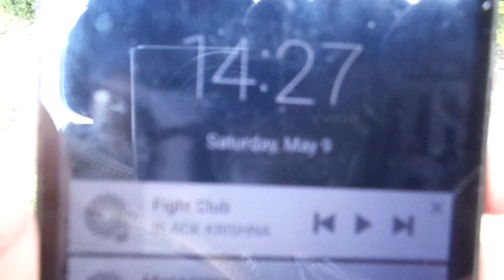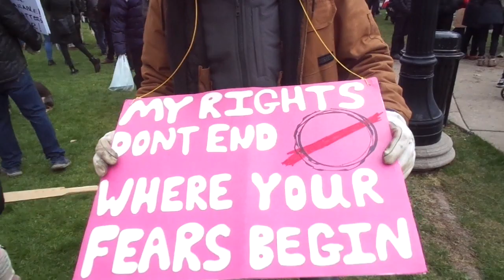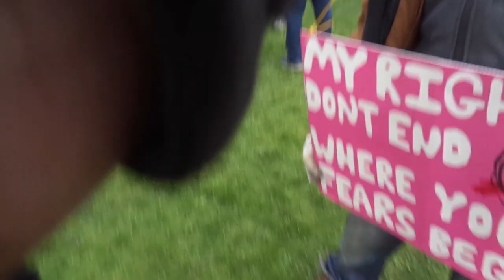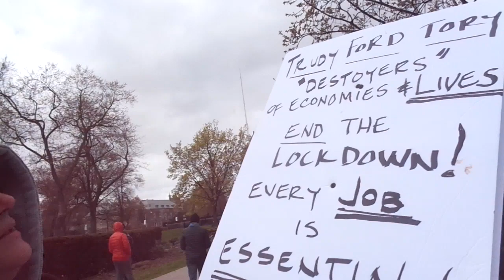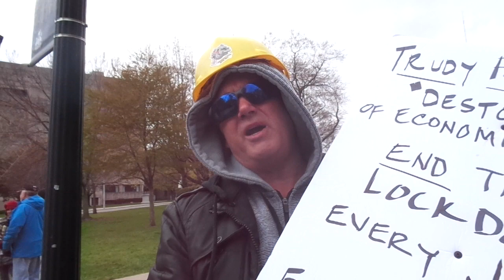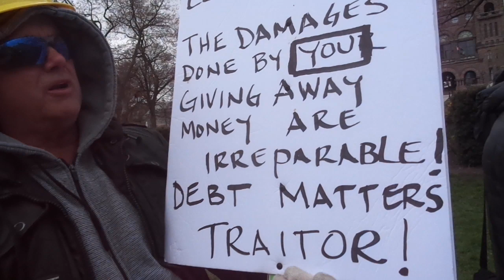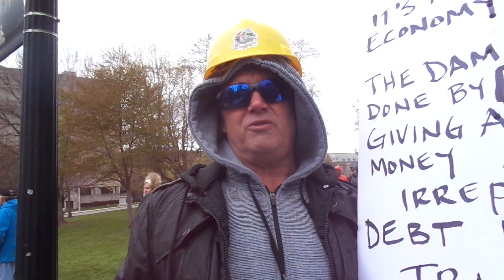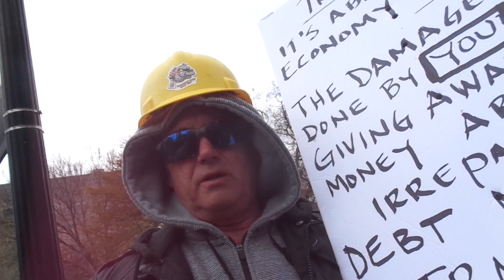RAW VIDEO: Friendly Toronto Anti-Lockdown Protest - May 9, 2020 - 500 Strong! - Free To Use - 13/13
FYI - the end of this video shows us confronting otherwise nice cops, they should've answered when we first asked, but we found out later it was fine for them to block traffic to allow protesters to leave with no other easy ways to cross the street - Ed - Free raw videos for anyone to use to make videos, re-post, share, etc. - Download using - YouTube - BitChute - Filming and interviewing at Toronto's friendly May 9, 2020 anti-lockdown protest 12 - 3 pm at Queen's Park with about 500 people, including families and kids and nice cops braving a cold day with warm hearts to fight for freedom. A great day in Canadian history for a great future.

Polite patriots worldwide help neighbours offline respect and talk well and teach kids to. It's happening naturally with this "crisis" since people want to be nicer in case they need help. Can we handle risks, cops and critics? This simple plan always works:

Small flyers easy to accept about COVID-19 and more. Locally help neighbours think for themselves in non-threatening ways if they want to research on their own first. 8 - 10 per black and white 8.5" x 11" page. MS PowerPoint copies to change content. Print and cut cheaply. Locally share everywhere.

Protest to show numbers and trade emails to do more. Polite patriots can post ads for local meetings, enjoy meals, speak freely, become friends, feel like acting, use meet and greet tables to discuss with neighbours and share posters, flyers and DVD's to get better people, places to live, politicians and results.

Cheers,
BK

ManFoWars.com 100% HD Video Proof: Millions of diverse people publicly agree they like being ignored acting rude offline and making it hard to talk and want to stop. Or? Are super-nice when it's safe to be since we're serious about it. If people have trouble discussing this? We have proof men can help neighbours with it worldwide.

* COVID-19 News *